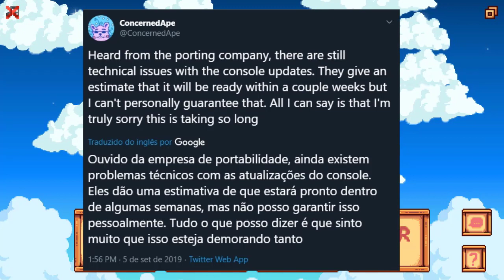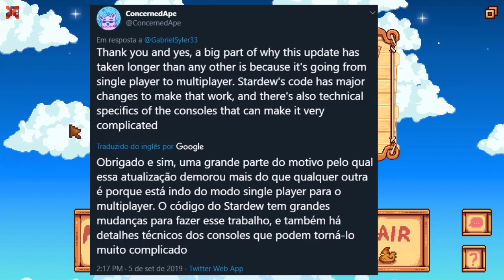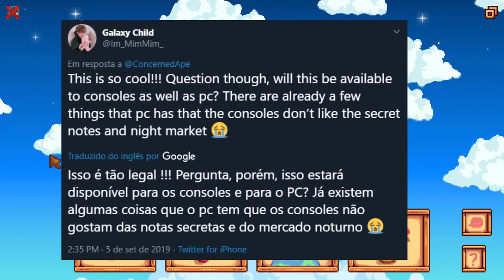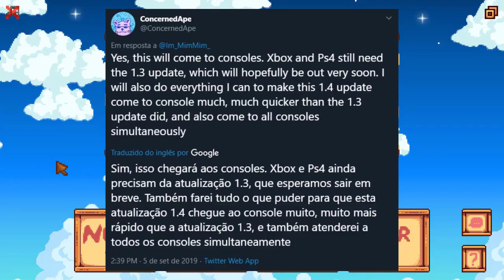NOTÍCIAS SOBRE ATUALIZAÇÃO PARA CONSOLES E ATT 1.4 - Stardew Valley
💰💵💳 Ajudinha para o Canal 💳💵💰

Configurações do PC:
Processador: i3 -4170
Memória RAM: 8GB
SSD: 250GB
HD: 500GB
Placa de Vídeo: GTX 1050ti 4GB
Placa Mãe: MSI H81M-E33 (MS-7817)

Microfone: MTG-020